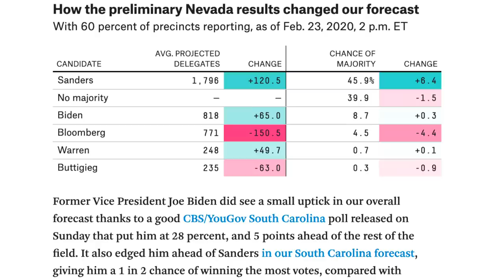James Carville REALLY Wants Bernie Sanders Out of the Race